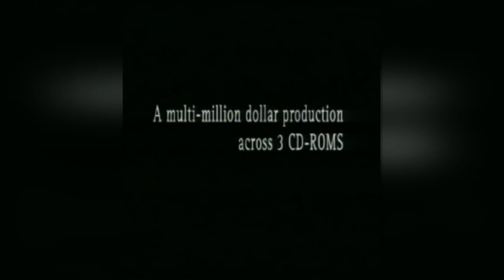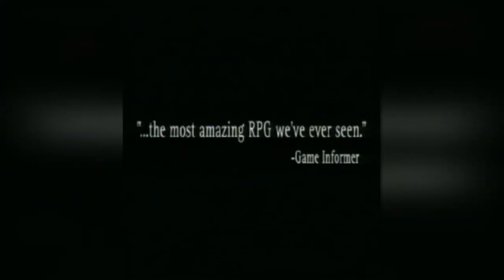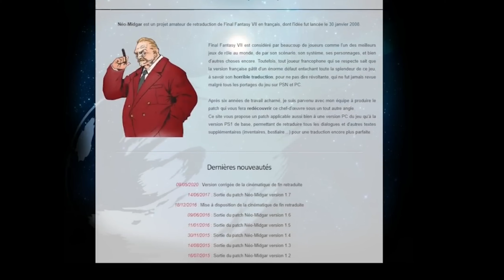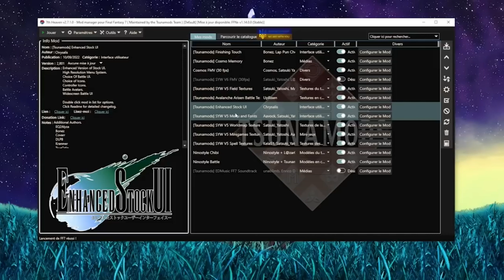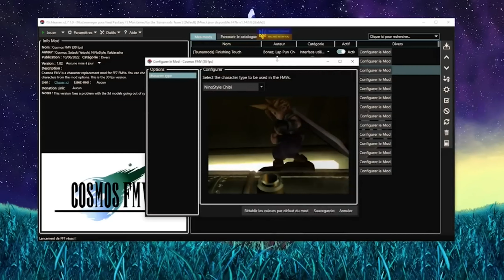Toutes les versions de Final Fantasy 7 (original, portages, mods, demake remake et spin off)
Même chez les plus jeunes, la légendaires série Final Fantasy est au moins connu de nom. Et grâce à Cloud et Sephiroth dans Smash Bros, le 7ème épisode est peut-être le plus connu, même par ceux et celles qui n’y ont jamais joué.
Et ce n’est pas étonnant car l’opus original sorti originellement sur Playsation 1 a marqué le paysage vidloludique et le genre du rpg en 3d. A tel point que différents spin off sont sortis et un remake est en cours dont deux épisodes sont déjà sortis.
Dans cette vidéo nous allons voir toutes les versions officielles et non officielles du jeu.
De ce fait, je vais me concentrer uniquement sur les jeux qui racontent l’histoires du jeu original.

Vous venez de poser vos souliers dans l'antre de SoosKratoS (Anciennement Super NintenBoy), votre serviteur le plus dévoué. En ce lieu pittoresque, vous retrouverez divers bavardages vidéoludiques via des podcasts, des dossiers, des entretiens ou encore des poèmes.
💋Bisous💋